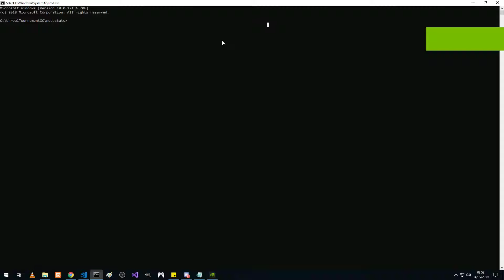NUTStats import module 2.0 preview